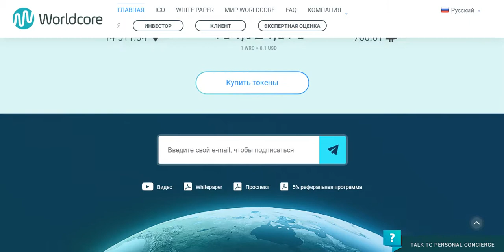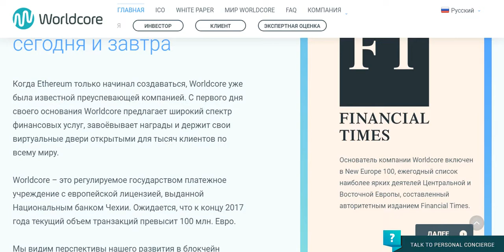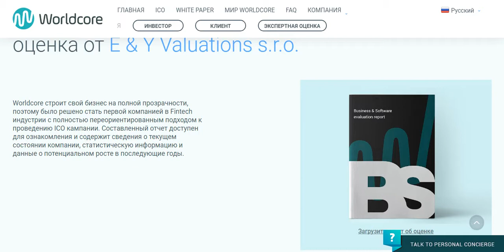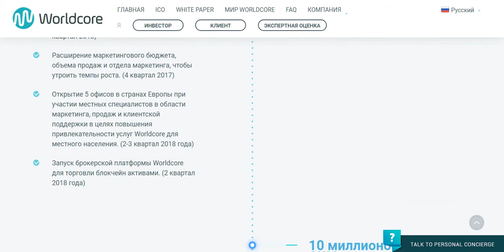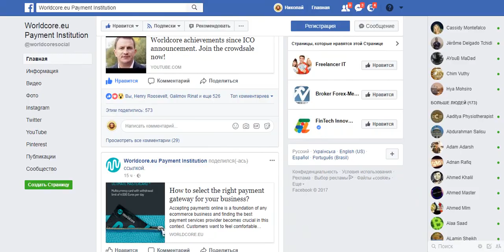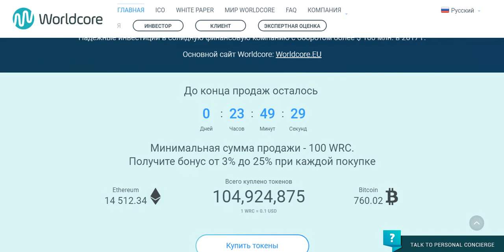[ICO] Worldcore - международная платежная система следующего поколения!